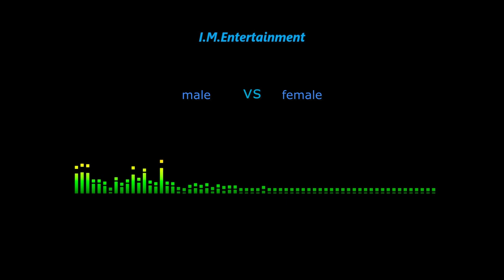MIEN SONG, Male VS Female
ENJOY, HAVEN'T BEEN ON FFOR AWHILE